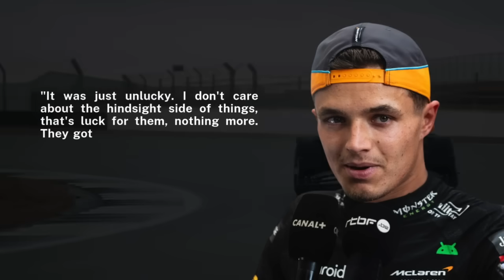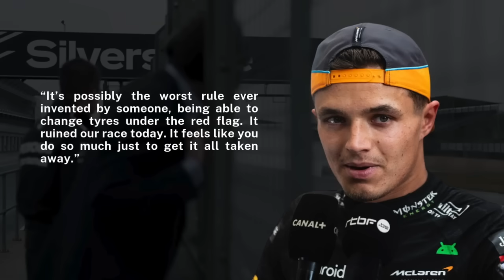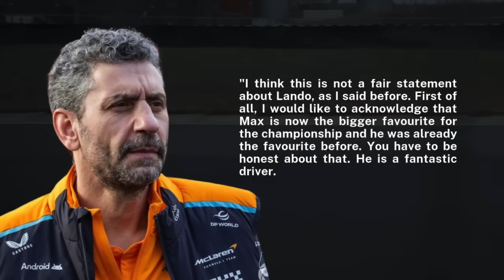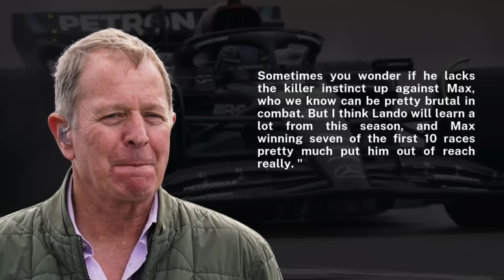Norris Makes CONTROVERSIAL NEW STATEMENT About Verstappen That SHOCK F1 Fans!